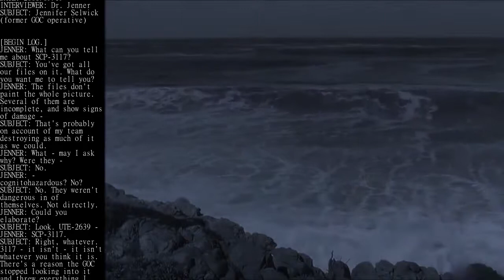SCP-3117 - A Monster-Shaped Hole | Reading